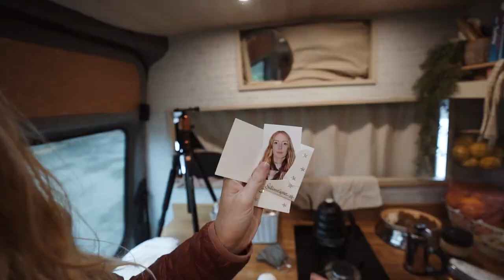WINTER VAN LIFE in TURKEY | It's Not What We Expected! 🌧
Well, winter seems to have arrived with a bang! Living in a van can be interesting when you're faced with high winds and torrential rain, especially when you're trying to adjust your new street pup to a new way of life! Thankfully, Scout is a champ and is taking everything in his stride. Welcome to a very real week of winter van life in Turkey!

0:00 - 0:36 - Welcome Back
0:36 - 04:34 - Camp Life
04:35 - 08:16 - Desperate times...
08:17 - 11:43 - The Reason We're Here
11:44 - 14:34 - Well that Escalated Quickly...
14:35  - 17:55  - Is Scout Coping with Van Life?
17:56 - Bloopers

We're Chesca and Ben and River (🐶 ) and we usually live full-time in our self converted sprinter van, Sophia. After a year of travelling Europe, from Spain and Portugal to the island of Sicily, the pandemic brought us back home to the UK. Along with a secret project! We spent the winter re-building Sophia into a more sturdy overlanding rig, ready to take us across Africa - our next challenge. However, it's a trip we've now had to postpone. But when the wind changes - adjust your sails! We're now off on an Eastern voyage across to Greece, Turkey & beyond. I hope you enjoy this new adventure as we overland our way East.